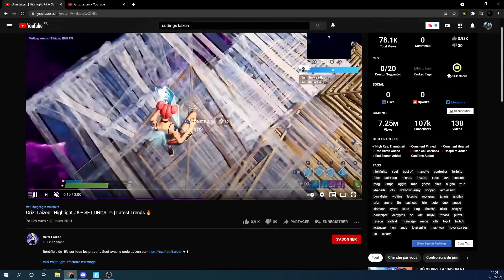J'essaye les settings de Grizi Laizen ! 🎮 (j'ai fais top1 11 kills en arène mdr 🤣)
Joueur sur Manette qui propose divers contenues orientés performances sur Fortnite Battle Royale !